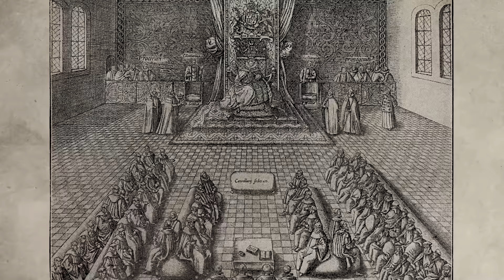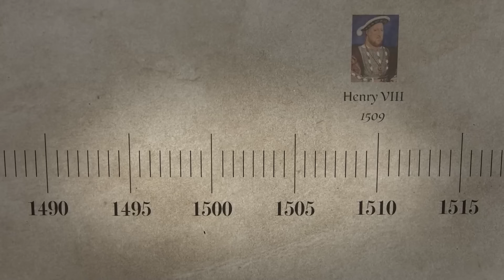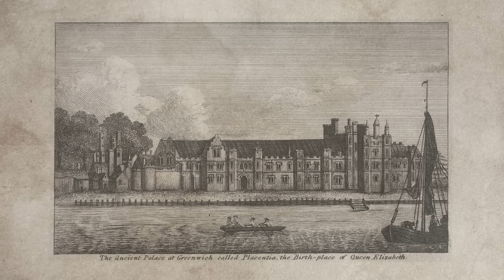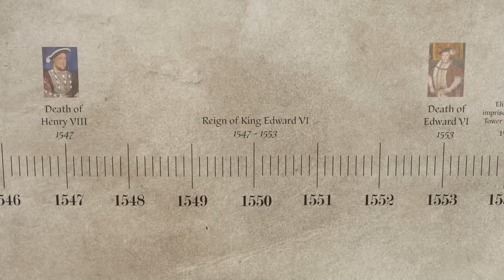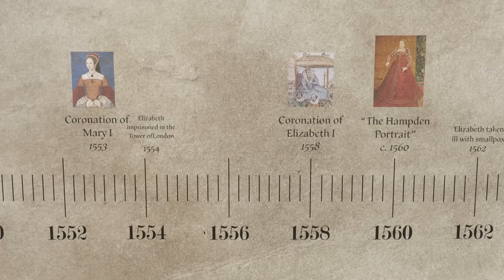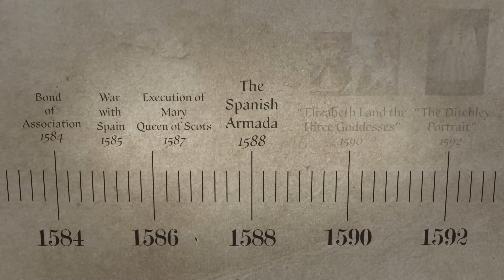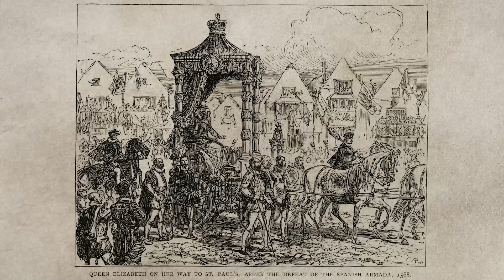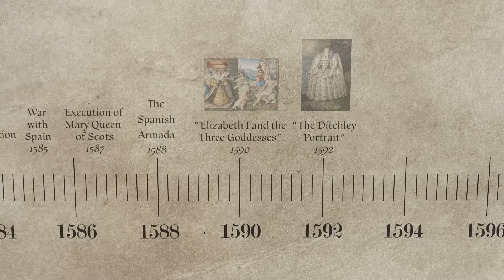The Hidden Meanings in the Portraits of Queen Elizabeth I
Discover the hidden messages and symbolism in the famous portraits of Elizabeth I - the powerful Tudor queen.

Elizabeth I is one of the most iconic figures from British history - her image can be recognised in an instant. But this was no mistake, for Elizabeth’s portraits were an audacious act of spin to cement her image of female majesty. In this documentary, Dr Nicola Tallis and Prof Anna Whitelock take a close look at the progression of these portraits in light of surrounding political turmoil. By exploring the portraits in forensic detail, they decode a puzzle of bizarre symbolism and hidden meaning, and shine a surprising light on the Elizabethan era. Why did objects such as moons, pelicans, globes and roses carry so much meaning? How did Elizabeth forge and utilise her apparent virginity to strengthen her position? How, in short, did Elizabeth I become an icon?